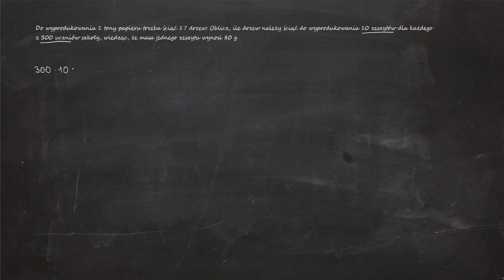Do wyprodukowania 1 tony papieru trzeba ściąć 17 drzew. Oblicz, ile drzew należy ściąć do...